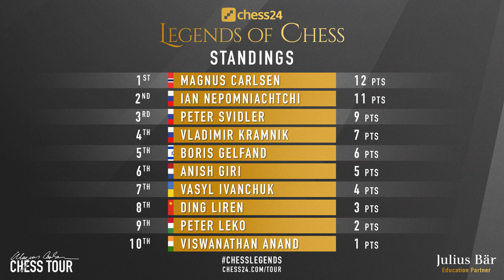Sharp Slav Defense + Standings | Ding vs Svidler | Chess24 Legends of Chess 2020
Ding Liren is one of the best Slav Defense experts in the World, however, Peter Svidler decided to play it against the best Chinese player. Interesting that most of the games are decisive, draws are pretty rare. That was 4th game of the match and both players wanted to get three points for the win. Ding because he lost the first 3 matches and Svidler because he won the first three matches. Exciting stuff, hope you're gonna like it.

Mordimer Chess focuses on the educational aspects of chess by showing the games of the best players in history but also current top tournaments games. We aspire to become the best chess channel and we believe watching videos with analyses like Ding Liren chess games can help to learn chess and give you ideas on how to continue the game. And we think that it doesn't really matter how you call this amazing board game ever invented: शतरंज, szachy, ajedrez, schach, шахматы, شطرنج, チェス, échecs, xadrez, scacchi or chess. We still can talk and understand the same chess language. Watching chess videos for intermediate players channels helps to improve your skills but also teach you how to enjoy chess in general. We strongly recommend following our videos to increase awareness in critical positions that can appear in your games. If you want to see quality content from the actual chess tournament 2020 online or Peter Svidler chess games in the future, don't forget to follow the best youtube chess channels and see you in the next one. Another chess videos for beginners are coming.

Ding Liren vs Peter Svidler, Legends of Chess 2020
Slav Defense: Soultanbeieff Variation [D16]
1. d4 d5 2. c4 c6 3. Nf3 Nf6 4. Nc3 dxc4 5. a4 e6 6. e3 c5 7. Bxc4 Nc6 8. O-O cxd4 9. exd4 Be7 10. Qe2 O-O 11. Rd1 Nd5 12. Bb3 Ncb4 13. Ne5 Bd7 14. Qg4 Nf6 15. Qg3 Kh8 16. d5 exd5 17. Bxd5 Nbxd5 18. Nxd5 Be6 19. Bh6 Nh5 20. Qf3 Bg5 21. Nf4 Qf6 22. Bxg5 Qxe5 23. Qxh5 h6 24. h4 Kg8 25. Re1 Qf5 26. g4 1-0

0:00 Start
0:07 Introduction of Ding vs Svidler
2:05 The chess game begins here

BTC: 3PS4MzhvGxf1UMy9Jy6oKyDfmq6RLTHy2M
ETH: 0x8B6f7C1eE5D683fEF0F58d37aB855244fED966Df
LTC: MBqUjZteEa4c6ANi7HGM538btTxii41T1r